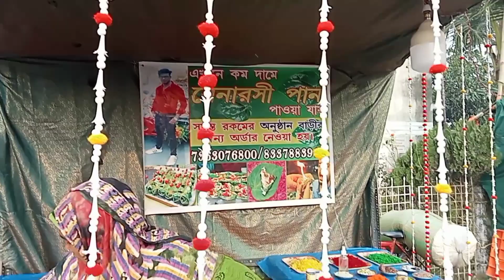গঙ্গা স্নানে মেলাই গিয়ে কি কি কিনে নিলাম ও খেলাম।👍👍👍👍👍